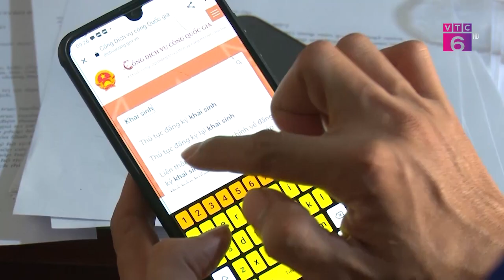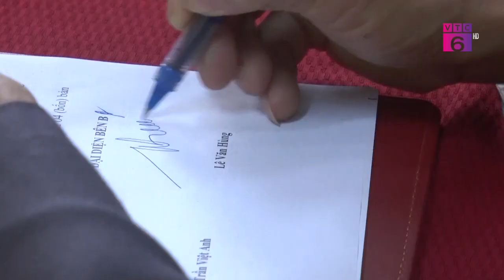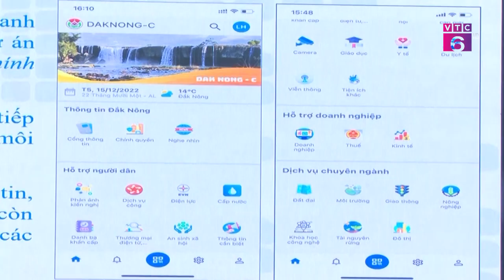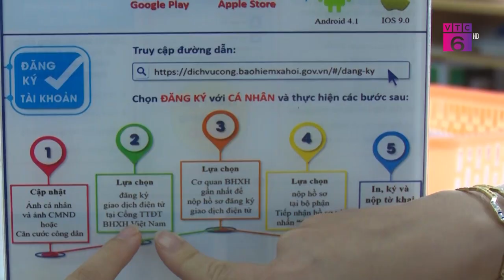VTC6 | Đẩy mạnh chuyển đổi số các hoạt động Đoàn tại Đăk Nông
Năm 2023, với chủ đề “ Năm chuyển đổi số các hoạt động của Đoàn”, các cấp bộ đoàn trong toàn tỉnh Đăk Nông đã đổi mới phương thức tổ chức và hoạt động đáp ứng yêu cầu, nhiệm vụ trong tình hình mới.

Cùng với nội dung trọng tâm này, trong 6 tháng qua, các phong trào, hoạt động của tuổi trẻ Đắk Nông tiếp tục diễn ra sôi nổi, hiệu quả, khẳng định vai trò của thanh niên trong xã hội.
Tele: 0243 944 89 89
Add: Số 64 Bà Triệu, quận Hoàn Kiếm, thành phố Hà Nội